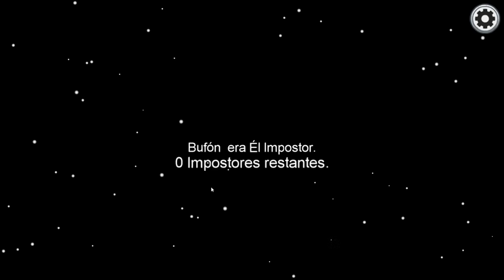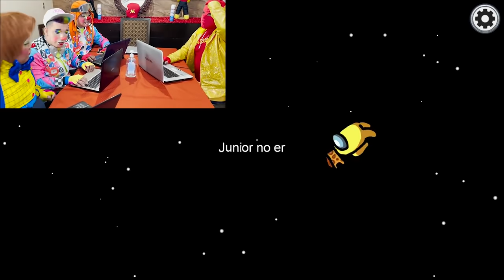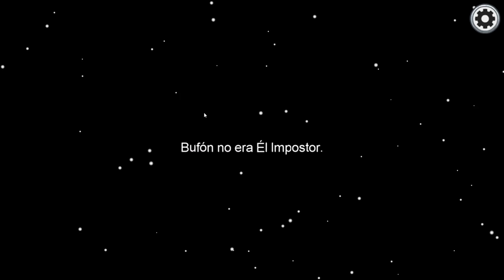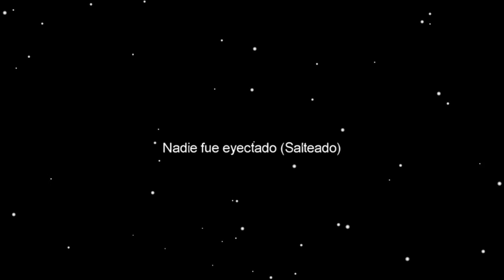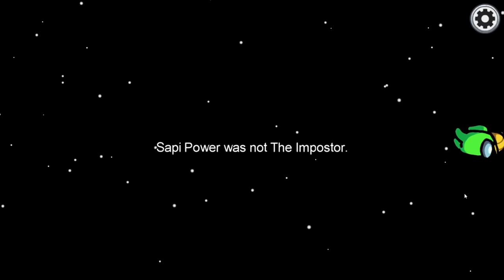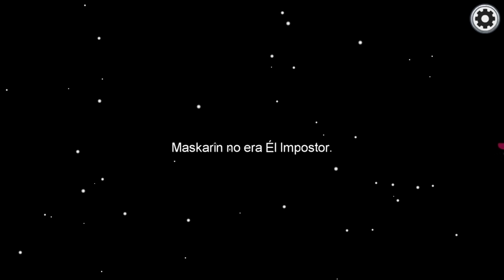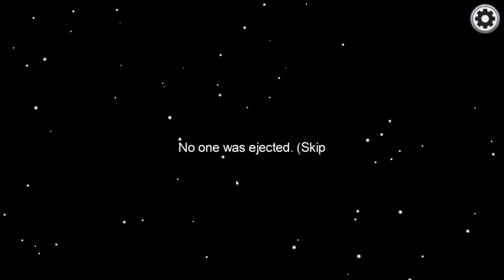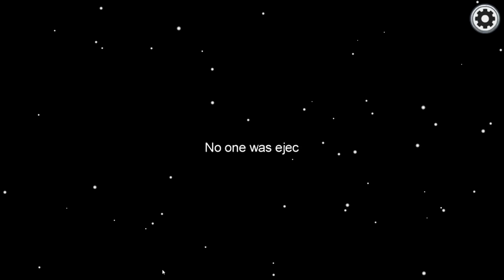Maratón de AMONG US con invitados El Club de Kids Play- Zabalito TV-Giggles- Manito y Maskarin y MAS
¡Mira el maratón de Among Us con invitados!
El Club de Kids Play VS Zabalito TV VS Megafantastico TV VS Piedra Papel o Tijera VS PeluchiPower VS Princesita Ana Celia VS Los Compañeros